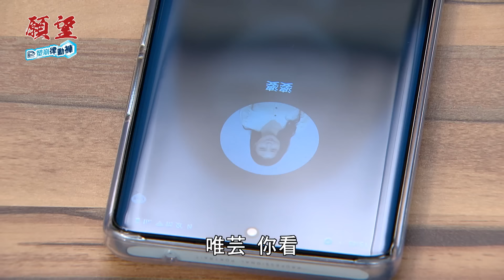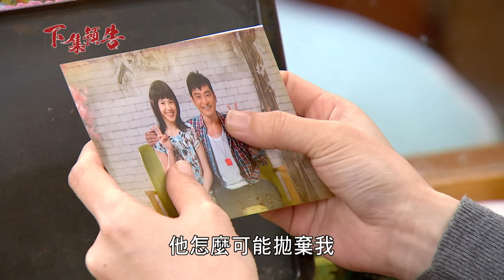四葉草對抗機車主管 下班前找麻煩 閨密同心共患難｜願望 EP1精華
三立最新八點檔大戲《 願望 》
鎖定三立台劇 YT @setdramatw
7/10起 每周一至五 晚上8點  三立台灣台